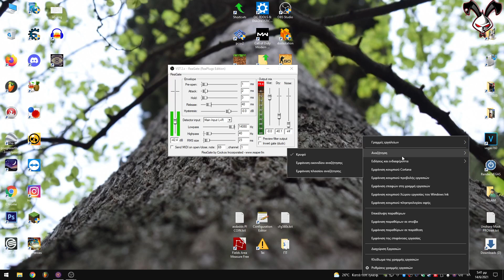Καιρός και ειδήσεις στην Έναρξη - Fix ... Απενεργοποίηση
αν βγαίνει μετά απο το update η καινούργια φασιστική χαζομάρα που δείχνει τον καιρό και ειδήσεις, σας δείχνω τον τρόπο να το βγάλετε / κλείσετε δημοκρατικά!